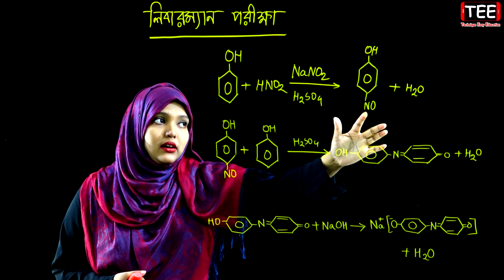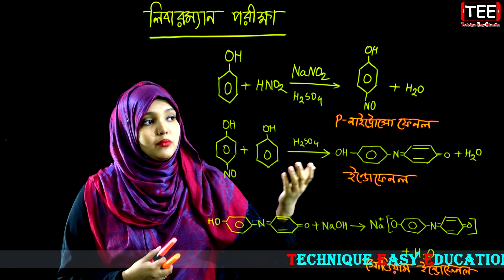লিবারম্যান পরীক্ষা || জৈব রসায়ন || পর্ব ১৩৯ || HSC Chemistry 2nd Paper Chapter 2